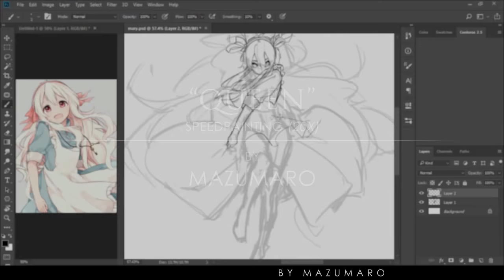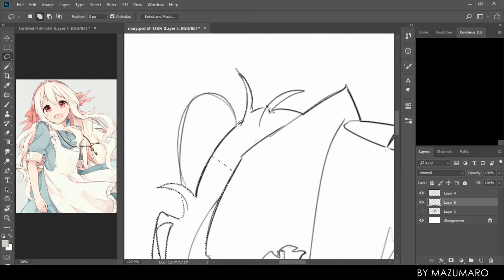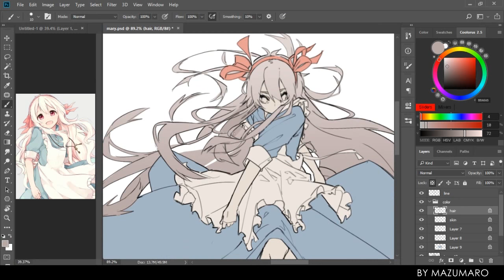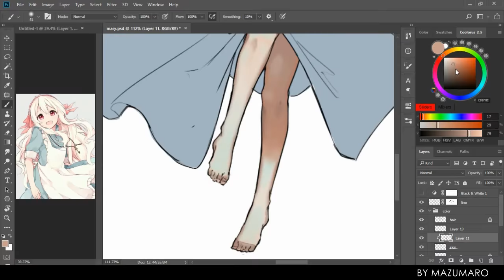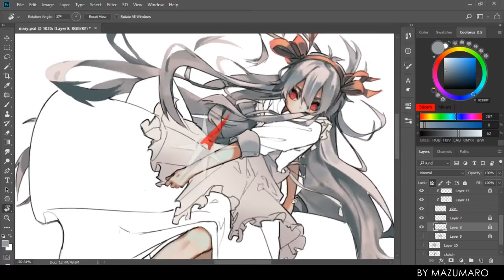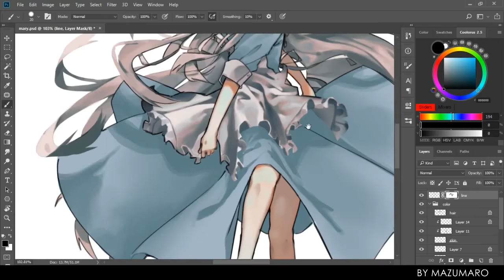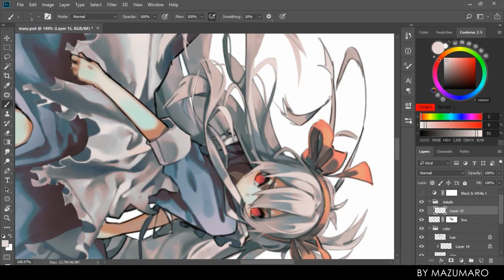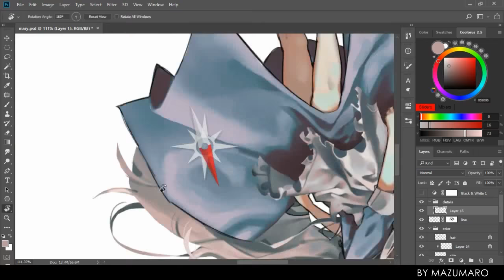Speed Painting - Queen Mary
My latest painting process. This one took me over 5 hours to finish and in this video, I sped it up 20 times.
However, I made a mistake and didn't record about the last 20 minutes though.